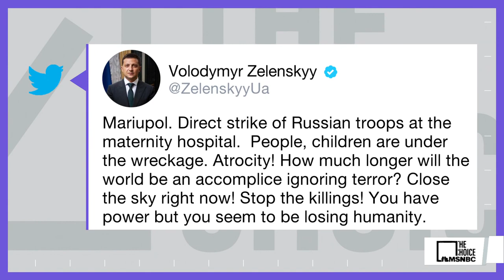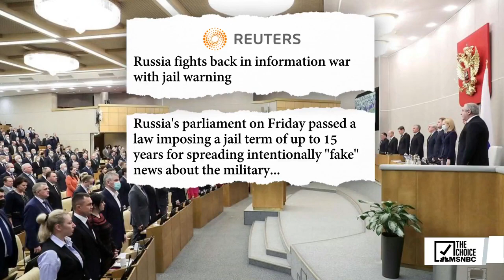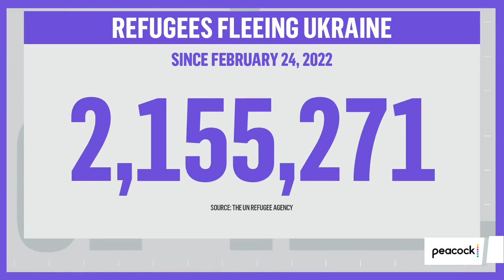The Mehdi Hasan Show Full Broadcast - March 9